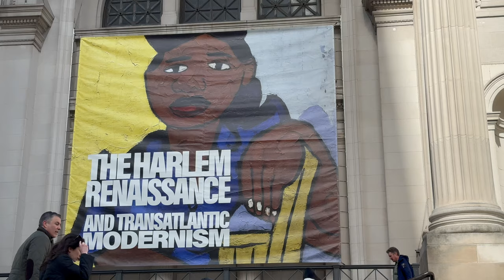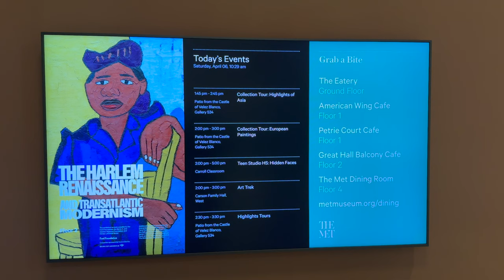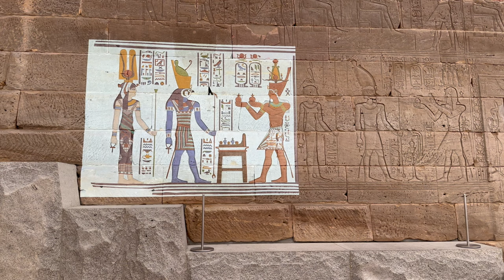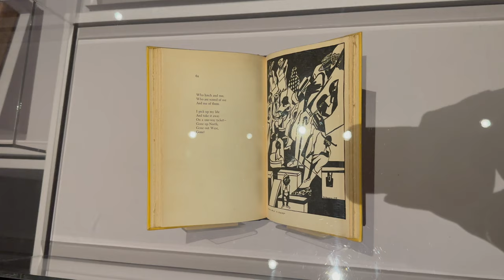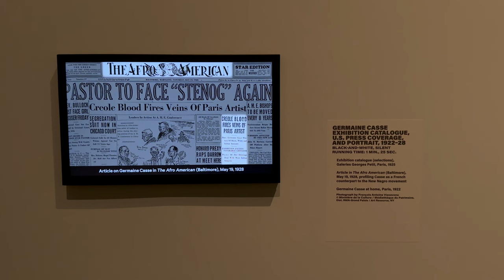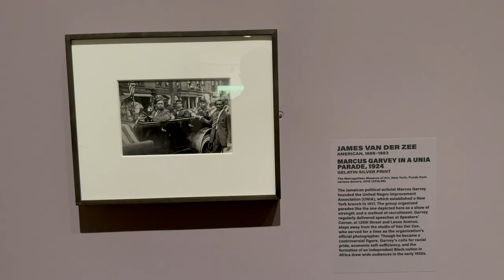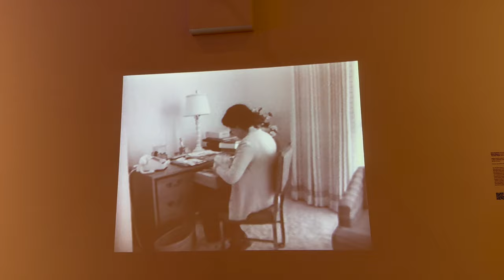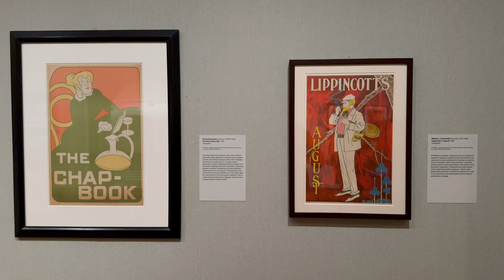Visiting the Metropolitan Museum of Art in New York City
Explore the Met with me. Today's visit includes the new exhibit: The Harlem Renaissance and Transatlantic Modernism and so much more.

Camera:
► iPhone 14 Pro (all shots handheld)

Chapters:
00:00:00 Intro
00:00:33 Facade Commission: Nairy Baghramian, Scratching the Back
00:01:23 Egyptian Art
00:10:44 The Charles Engelhard Court in The American Wing
00:13:00 Carroll and Milton Petrie European Sculpture Court
00:15:00 Exhibition: The Harlem Renaissance and Transatlantic Modernism
00:26:10 Exhibition: Indian Skies: Indian Court Painting
00:30:25 Exhibition: Don't Forget to Call Your Mother
00:32:26 Exhibition: The Art of the Literary Poster